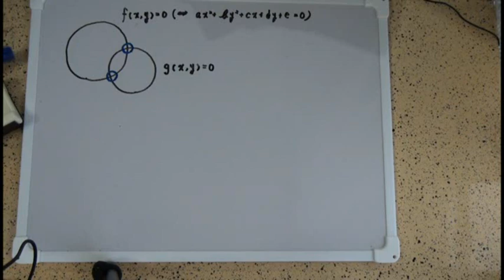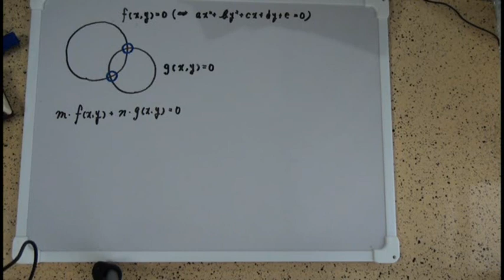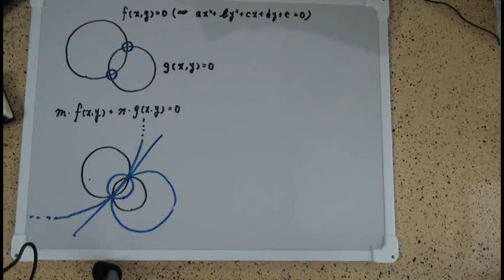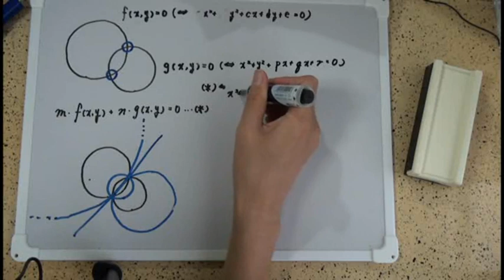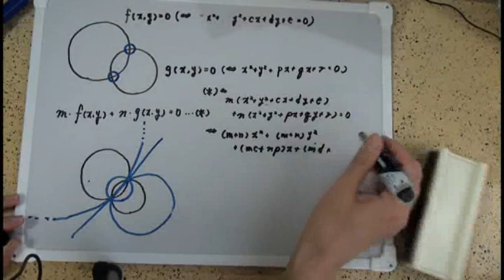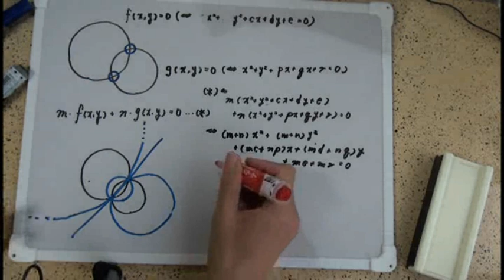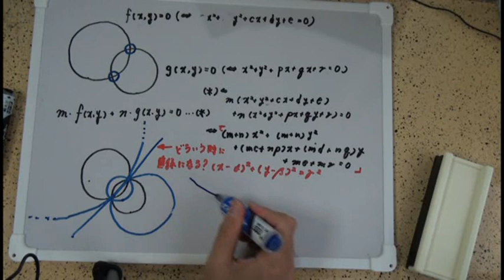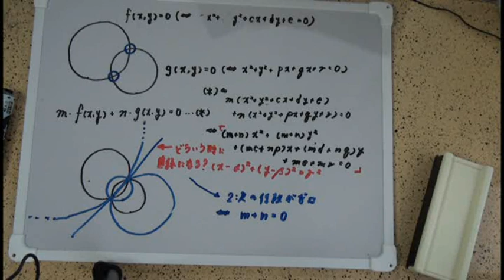円束の直観的な説明 Class On Cloud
円束とは何か、概略を示した説明です。円束については、束全般のテーマを扱った演習をストリーミング配信の一講座で行っていく予定です。

ClassOnCloudは、 リアルタイム・オンラインの少人数指導です

2014年度東大理Ⅰ・東大文Ⅲ・京大理合格(合格率100%)
科学オリンピック受賞者の灘卒東大生・文武両道の開成卒東大生を中心に、アカデミックで高品質な指導を提供しています